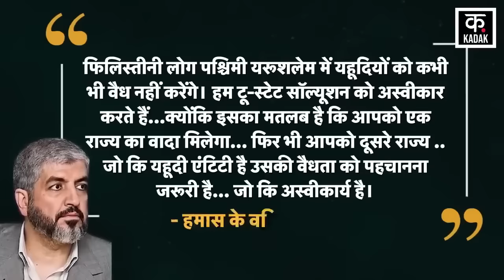Israel Hamas War : इज़राइल और हमास करेंगे आर-पार की जंग ! | Two state solution | Top News | News18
इजरायल और फलस्तीन के बीच जारी युद्ध में अमेरिका के साथ ही हूती और हमास जैसे संगठन भी शामिल हैं। अमेरिका जहां इजरायल के साथ है वहीं हूती और हमास फलस्तीन की तरफ से लड़ रहे हैं। 7 अक्टूबर से अब तक जारी इस युद्ध को खत्म करने के लिए कई बातें हुई, जिनमें इजरायल-फिलिस्तीन के बीच दशकों से जारी विवाद को टू नेशन यानी द्वि-राष्ट्र फॉर्मूले के जरिए हल किए जाने की बात एक बार फिर दोहराई गई।